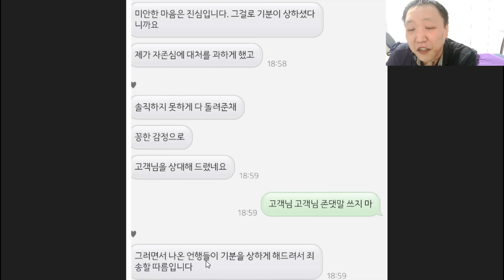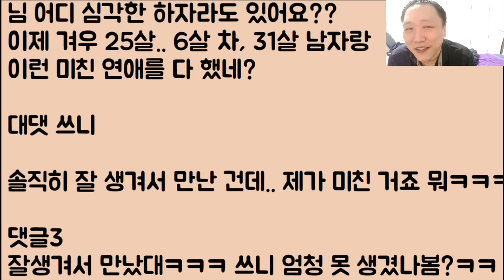[헐.. 대박ㄷㄷㄷ] 제가 2년 만에 겨우 합격했는데 남친이 정말 고생 많았다며 이젠 너.. 놔줄 게 이러더니 정말로 곁을 떠났습니다.. 저 죽을지도 몰라요ㅠ